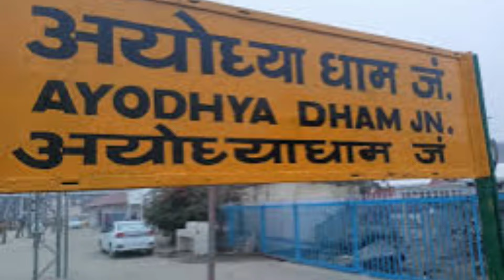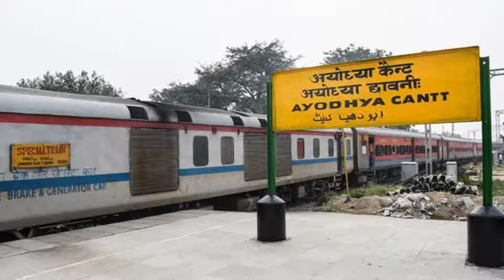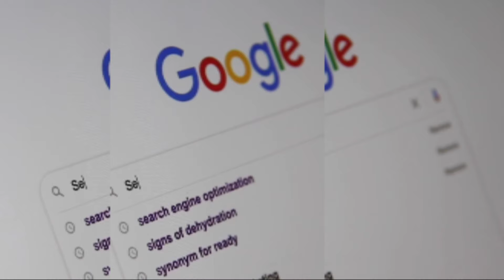Assam to Ayodhya Ram Mandir||By Train কেনেকৈ যাব||Full Information||Assamese Vlog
অনাগ'ত দিনতো যেন আপোনালোকৰ মৰম আৰু আশীৰ্বাদ আমালৈ সদাই বৰ্তি থাকে।
তাৰে কামনাৰ্থে মই ৰাইজৰ ওচৰত সদায় আশাবাদি